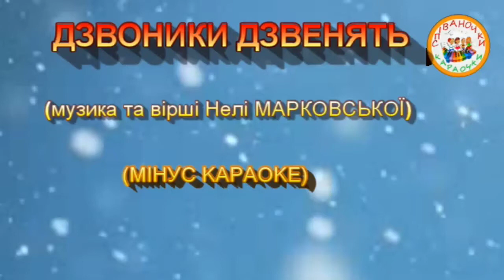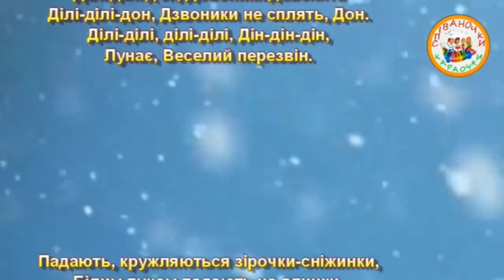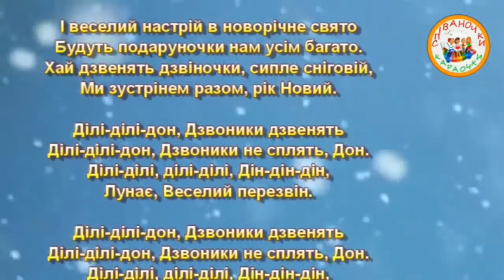ДЗВОНИКИ ДЗВЕНЯТЬ ПЛЮС ДЛЯ РОЗУЧУВАННЯ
ДЗВОНИКИ ДЗВЕНЯТЬ
(музика та вірші Нелі МАРКОВСЬКОЇ)

Падає тихесенько перший сніг пухнатий,
Засніжив віконечко, залетів до хати.
Весь поріг засипав, ділі-ділі-дон
Зачепив годинник, бом-бом-бом.

Ділі-ділі-дон, Дзвоники дзвенять
Ділі-ділі-дон, Дзвоники не сплять, Дон.
Ділі-ділі, ділі-ділі, Дін-дін-дін,
Лунає, Веселий перезвін.

Падають, кружляються зірочки-сніжинки,
Білим пухом падають на ялинки.
Світяться барвисто, ділі-ділі-дон,
Сріблястим намистом, бом- бом-бом.

Ділі-ділі-дон, Дзвоники дзвенять.
Ділі-ділі, ділі-ділі, Дін-дін-дін,
Лунає, Веселий перезвін

І веселий настрій в новорічне свято
Будуть подаруночки нам усім багато.
Хай дзвенять дзвіночки, сипле сніговій,
Ми зустрінем разом, рік Новий.

Ділі-ділі-дон, Дзвоники дзвенять
Ділі-ділі, ділі-ділі, Дін-дін-дін,
Лунає, Веселий перезвін.

Ділі-ділі-дон, Дзвоники дзвенять
Ділі-ділі, ділі-ділі, Дін-дін-дін,
Лунає, Веселий перезвін.